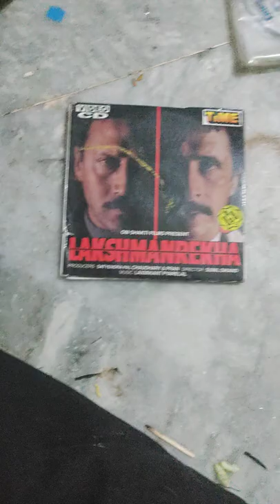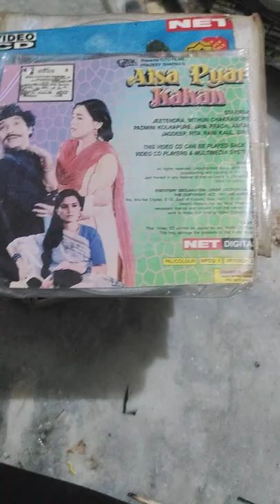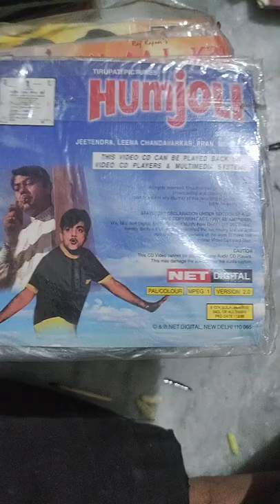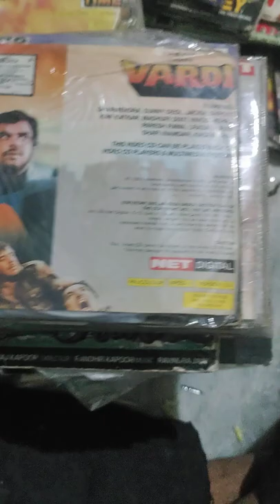vcd not for sell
VCD original